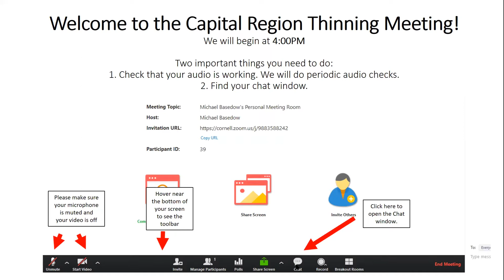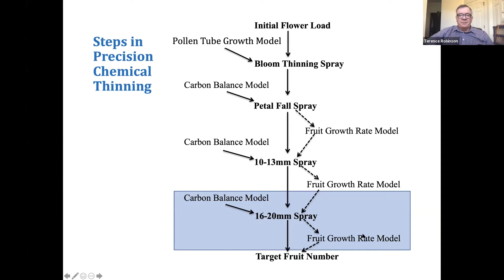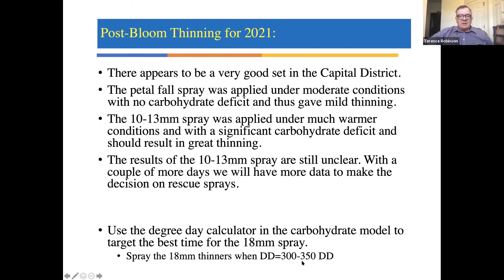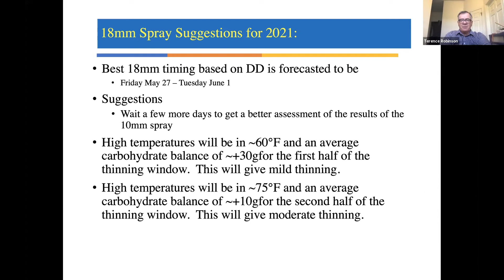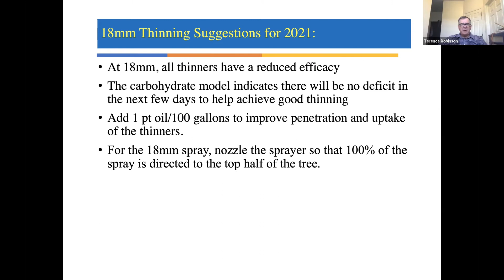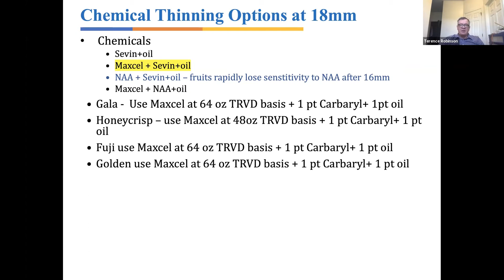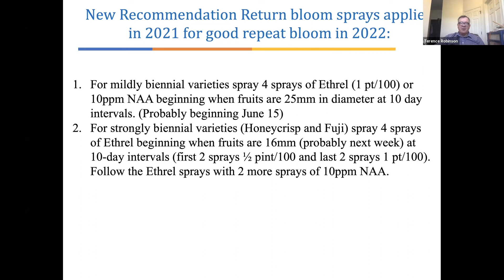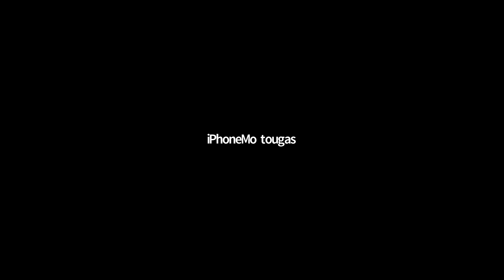Capital Region Rescue Thinning Meeting 2021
Recording of the Capital Region rescue thinning meeting from May 27, 2021.